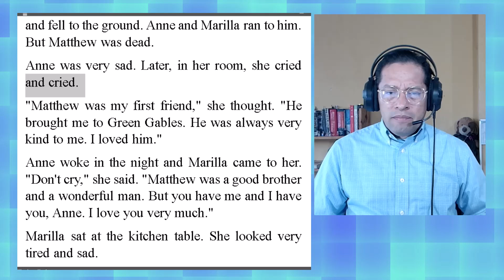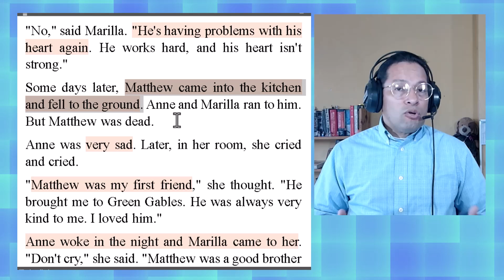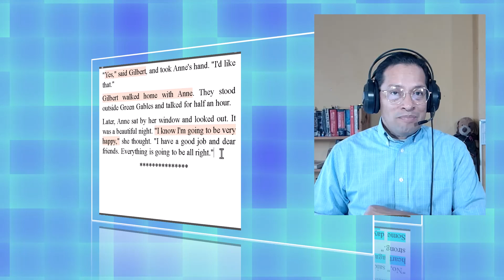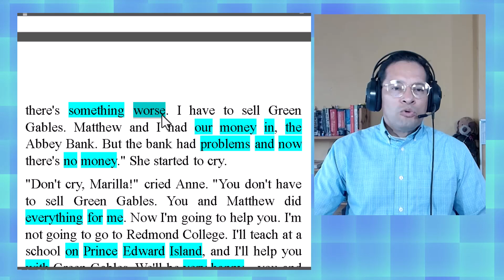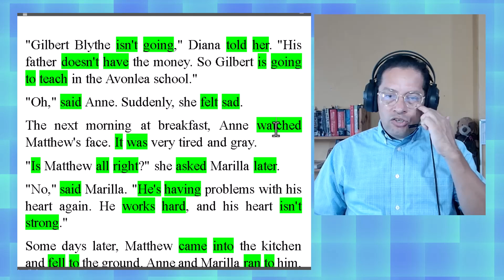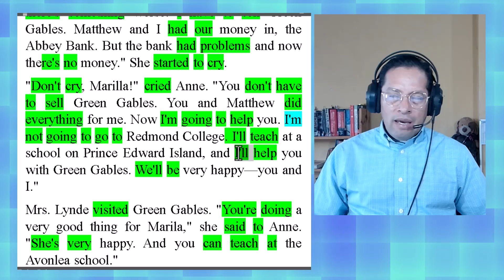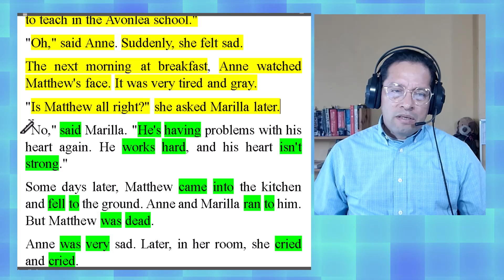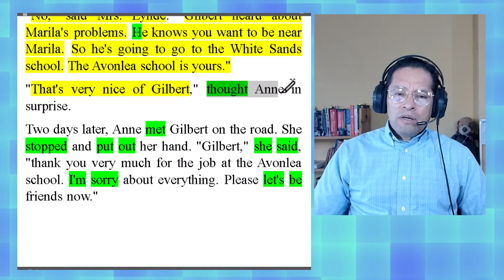🌟🗽🌟LECTURA PARA APRENDER INGLES, SESION 166, Anne of Green Gables 18. L2 ELEMENTARY, Narrative🌟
Hola queridos estudiantes. Hoy tenemos una nueva lectura para aprender inglés, la clase final de inglés en contexto sobre Anne of Green Gables, donde veremos los generos narrativos en acción, así como el final de esta maravillosa historia que nos deja grandes lecciones. Entonces miralo hasta el final y aprende inglés, mientras te enteras cómo termina esta historia.

💥💥NO OLVIDES QUE 💥💥
Las lecturas han sido cuidadosamente escogidas y el lenguaje adaptado para los diferentes niveles de aprendizaje de inglés. Repite la pronunciación, analiza los ejemplos de los verbos, crea oraciones. Practica. Comenta, dejame saber que piensas y que necesitas.

Practica, crea con lo nuevo que aprendes, usa ejemplos que te sean relevantes,  escribe y lee lo que escribes, no pierdas la ilusión de aprender y en poco tiempo notarás las mejoras.

⭐💥⭐💥⭐ Si deseas apoyar al canal puedes hacerlo a través de los SUPER GRACIAS y así contribuyes al avance de este esfuerzo.

⭐⭐PROMOVA. Te ayuda a aprender inglés. Aprovecha la promoción con buenos descuentos y usala para aprender inglés a tu ritmo.

⭐⭐Esta es la cámara web 4K, autoajustable con reconocimiento y seguimiento de rostro que uso para hacer mis videos

⭐⭐Este es el programa que uso para editar los videos, es muy bueno y fácil de usar. Tiene prueba gratis, ponlo a prueba.

👉👉👉Este es el enlace para la prueba que te dirá tu nivel de inglés, es gratis y sin compromisos:

⭐⭐Visita mi blog de tecnología y practica tu inglés copn este artículo:
10 Warning Signs Your Computer Has Been Hacked: Protect Your Digital Life

🎁🎁Mira más lecciones de inglés gratis, visita mi blog: 🎁🎁

🎁🎁APROVECHA LAS OFERTAS🎁🎁

💥💥Aprende inglés con BABEL el mejor software para aprender inglés💥💥 VISITA

La mejor herramienta en línea para ordenar oraciones y textos en inglés. VISITA

🙋‍♀️💥💥Descúbre cómo tener una nueva fuente de ingresos con un Negocio Real. VISITA

🙋‍♀️💥💥Crea Tu Negocio con Poco Capital Vendiendo Productos en Amazon